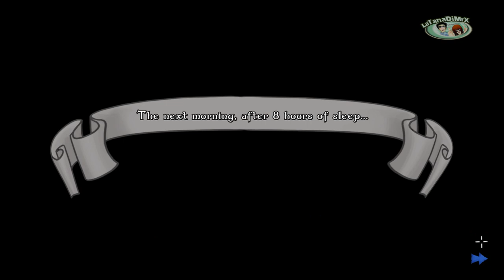Legends of Castile Demo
Player: MR.X
Demo
What is the game about?

Legends of Castile is a fantasy and comedy point and click adventure set in Spain in the 19th century, in the region known as Castile. It's the story of a village girl who has to investigate the myths and legends of Castile in order to fulfill a very particular dream: to become a nun. You will be able to advance in the story by solving puzzles and riddles integrated with it, meeting all kinds of characters, defeating fantastic creatures using your wit, and exploring places all around Castile.
Who is the protagonist of this story?

The main character of this adventure is called María, a young, fearless, though clumsy Castilian girl. The story begins when just after a long night with her friends, she has a vision of the Virgin Mary, after which she decides to become a nun. Therefore, María goes to a convent in Burgos and requests to be ordained as a nun. However, in order to fulfill that dream, her future mother superior will assign her a very important mission. She will have to investigate the folk mythological creatures that have been appearing around the territory of Castile, and collect an item from each of them to prove their existence so the abbot will take action and finish with their threat to the population of Castile... and Christianity.
Features

Lateral logic adventure puzzles, with a smooth difficulty curve, no dead ends or deaths, just fun.
Female main character.
Classic frame by frame animation, with lip syncing.
An original story full of fantasy, humor and Spanish folk legends and myths to discover.
Not too explicit references to the adventure game classics.
Inspired by classic adventures like Monkey Island and Broken Sword.
More than 30 characters and mythological creatures to interact with.
Around 50 picturesque scenes hand-drawn with paper and pencil and digitally colored in full HD resolution.
Hundreds of objects to inspect, combine and use in the adventure.
No panel/mechanical exogenous adventure puzzles (guaranteed!).
One button interface with 3 contextual verbs which provides more experimentation and fun.
An Original soundtrack and music pieces of Castilian folk music.